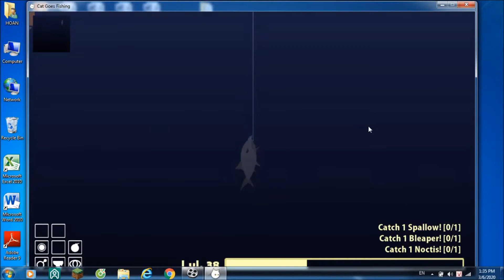How to catch a shark (cat goes fishing)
sorry, there no sound and my computer is lag